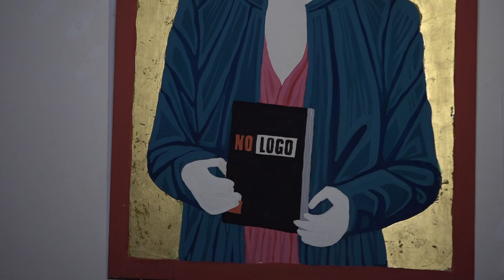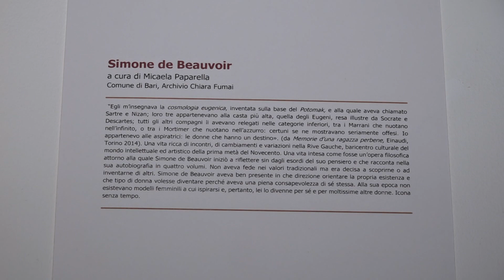Al Museo Civico di Bari in mostra le icone delle donne del XX secolo in 'Fiere'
Al Museo Civico di Bari “Fiere” di Filippo Riniolo, a cura di Claudia Attimonelli.
Il servizio di Cristina Ferrigni